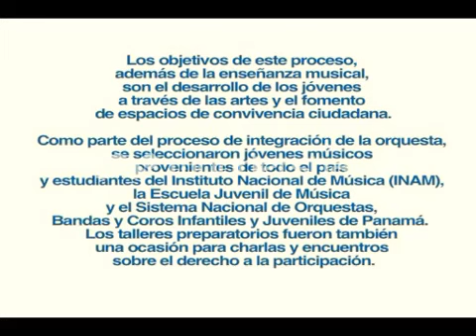Patria - Orquesta Sinfonica Juvenil - Panama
Concierto en conmemoración del Día de los Derechos Humanos 2012, Panama, Teatro Nacional.
Orquesta sinfónica juvenil integrada por 140 jóvenes músicos provenientes de todo el pais (estudiantes del Instituto Nacional de Música, la Escuela Juvenil de Música y el Sistema Nacional de Orquestas, Bandas y Coros Infantiles y Juveniles) con el objetivo de visibilizar y apoyar, en Panamá, un proceso de instrucción y práctica musical como herramienta para el desarrollo individual y colectivo, y como espacio para la participación